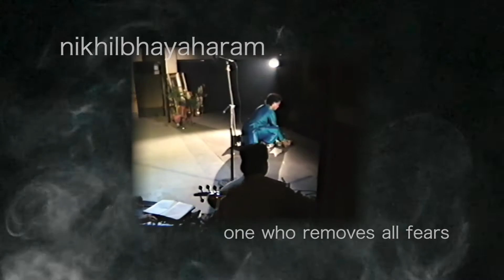Toronto Tabla Ensemble - Bhumika (Music Video)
Bhumika is a tribute to late kathak legend Pt Chitresh Das by his brother Ritesh Das.

The video depicts a meditation interrupted with memories from the past as well as visions of the future.
Visions of the house in Kolkata, India, his brother, scenes of an ancient busy city, the students that both brothers passed their art forms on to, and a journey to a new land.
The ending are remains of a puja conducted one year after his passing being released into the Ganges.

Composed by: Ritesh Das and Swapnamoy Banerjee
Produced by: Taal Productions
Edited by: Melissa Das-Arp
Recorded at: Kuhl Muzik

Thank to:
FACTOR